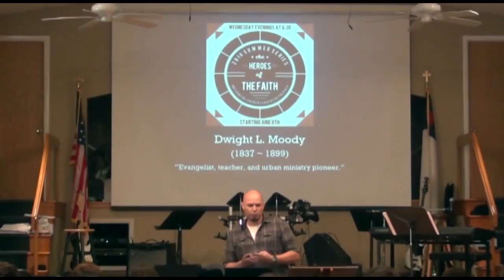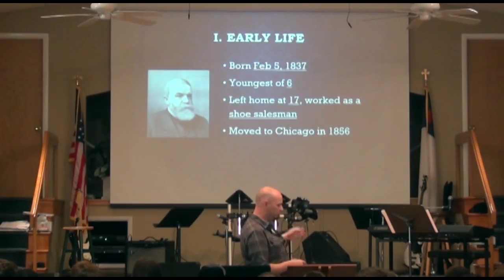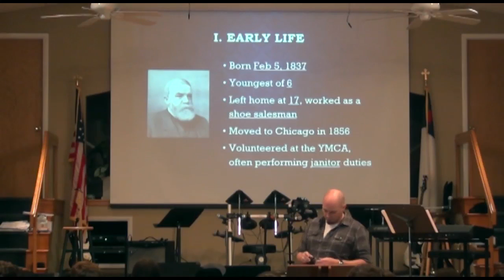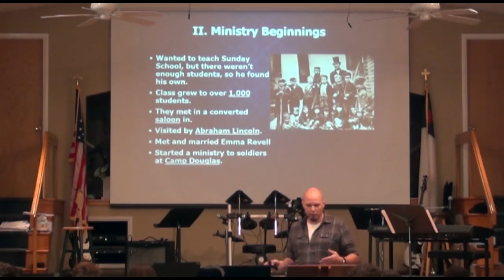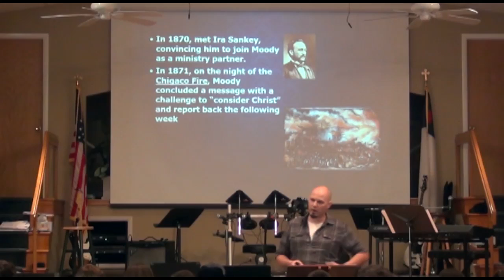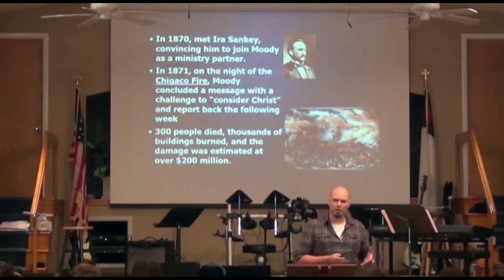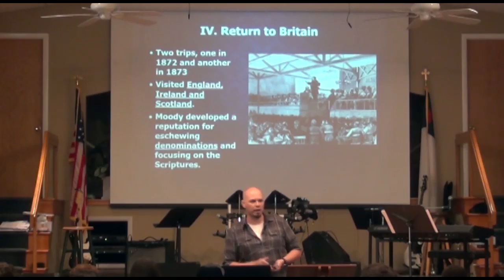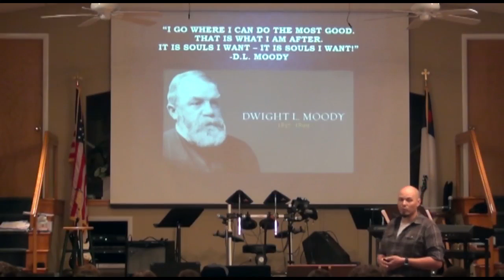D .L. Moody taught by James Vandenabeele